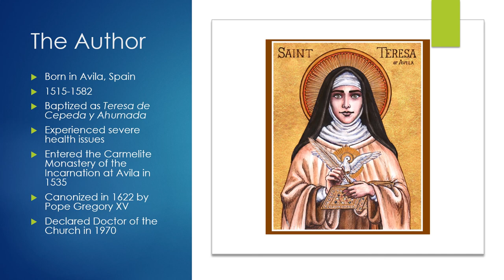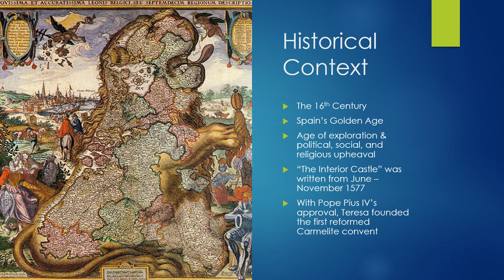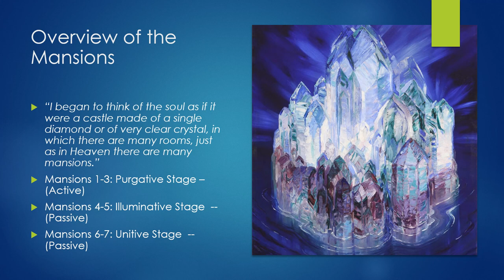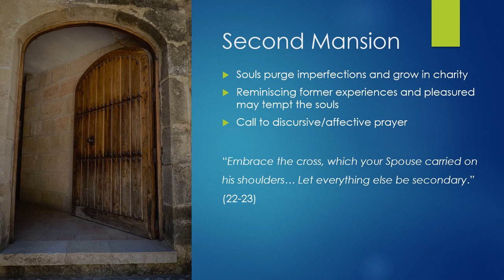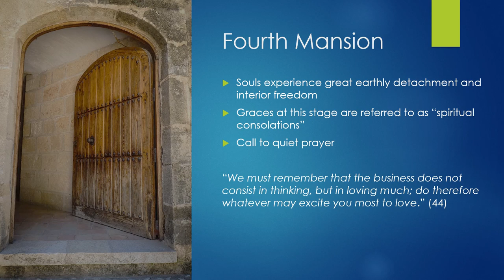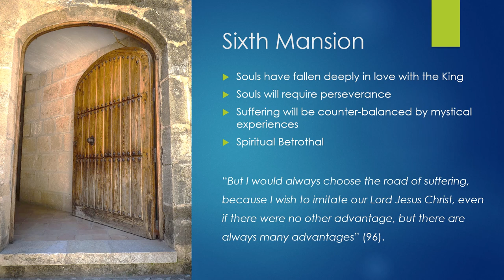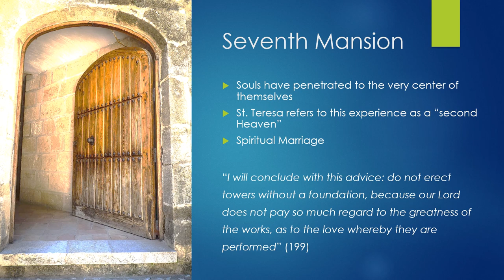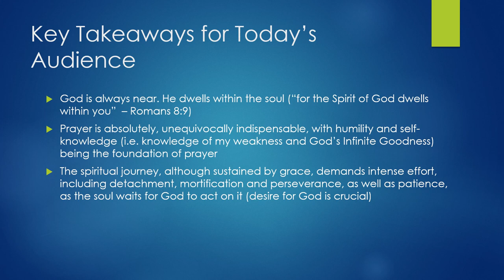The Interior Castle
Spirituality & Christian Practice (TH6357A SP22)